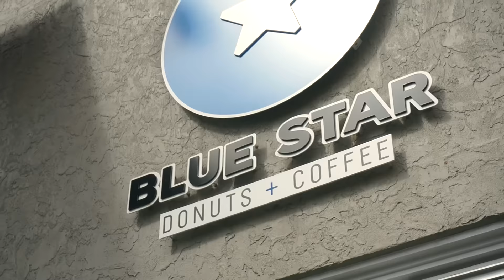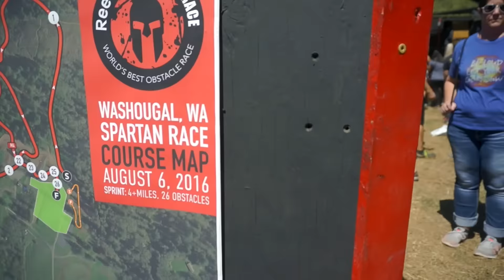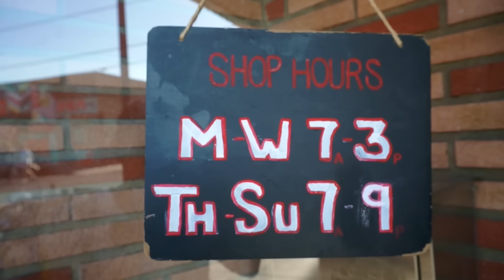Spartan Race and Shirtless Men!? Portland Day 2 - ohitsROME Vvlogs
Blue Star Donuts
3753 N Mississippi Ave, Portland, OR 97227

Pine State Biscuits
2204 NE Alberta St, Portland, OR 97211

Random Order Pie Bar
1800 NE Alberta St, Portland, OR 97211